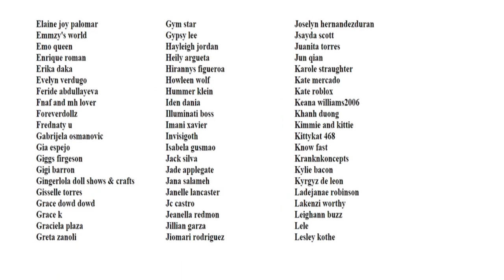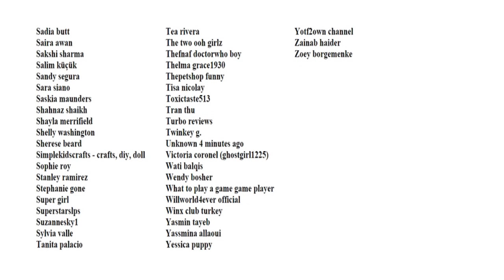How to make a no-sew doll scarf - Easy Doll Crafts - simplekidscrafts - simplekidscrafts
How to make a no-sew doll scarf - Easy Doll Crafts

XOXOXO,
Merve